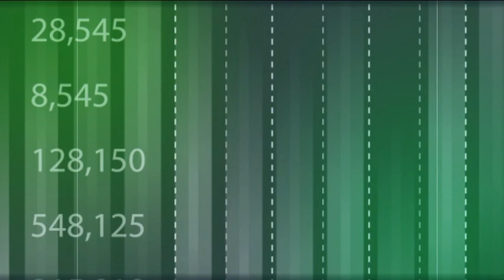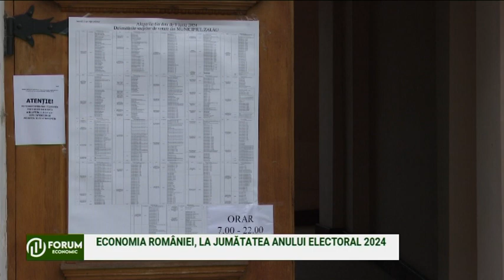Forum economic, 17 iunie 2024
Invitati:
conf. univ. dr. RADU NECHITA, Facultatea de Studii Europene, Universitatea Babeș-Bolyai Cluj-Napoca
prin zoom: prof. univ. dr. CRISTIAN PĂUN,  ASE București
prin zoom: lect. univ. dr. CHRISTIAN NĂSULEA, directorul Institutului European pentru Studii Economice
TEME:
ECONOMIA ROMÂNIEI, LA JUMĂTATEA ANULUI ELECTORAL 2024
INFLAȚIA DE 5,1 %, DUBLĂ FAȚĂ DE MEDIA UE
GUVERNUL MAJOREAZĂ SALARIUL MINIM BRUT PE ECONOMIE
DE LA 1 IULIE, ROMÂNIA TRECE LA SALARIUL MINIM EUROPEAN
CÂT TOPEȘTE INFLAȚIA DIN MAJORĂRI
ERODAREA PUTERII DE CUMPĂRARE A ROMÂNILOR, UN FENOMEN CONTINUU
CÂND SE VOR DECONTA EXCESELE ELECTORALE?
BILANȚ MACRO ȘI MICROECONOMIC
PUNCTE SLABE /FRAGILITĂȚI ECONOMICE
OPORTUNITĂȚI ȘI PERSPECTIVE
PRINCIPALELE AMENINȚĂRI ÎN CONTEXT EUROPEAN ȘI GLOBAL
Interviul de business, cu un antreprenor în resurse umane din Chișinău, Inga Trubca si Jurnalist senior: ROMEO COUȚI
Moderator: LIVIU DECEANU
Producător: LUMINIȚA PURDEA COTUȚIU#TVR